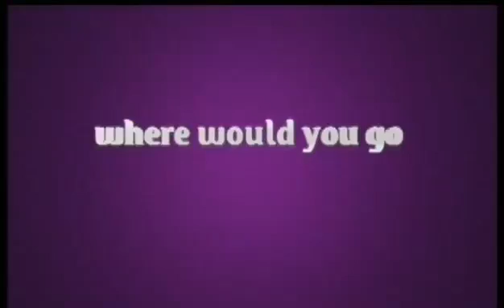Scrubs E4 Promo - 1